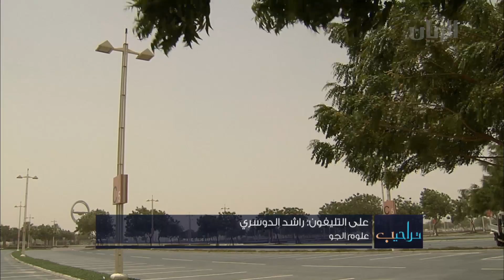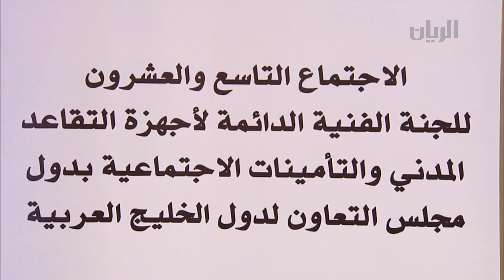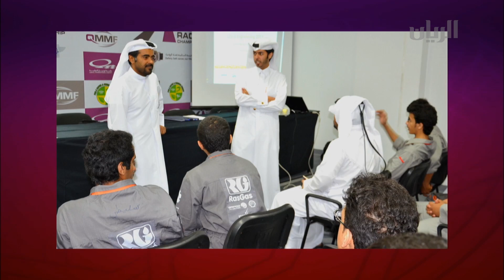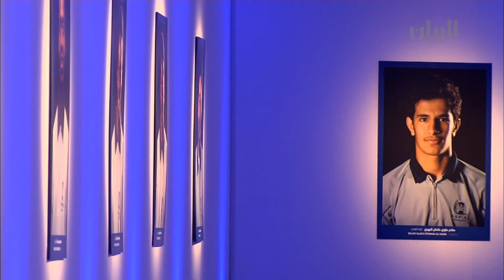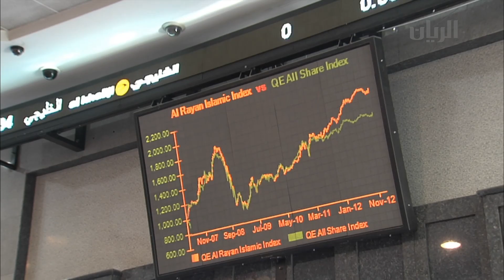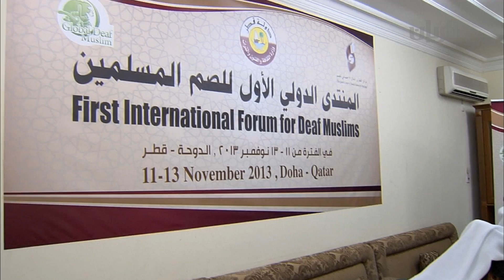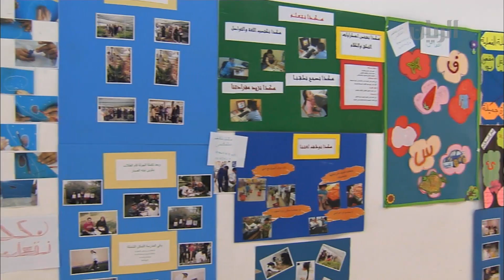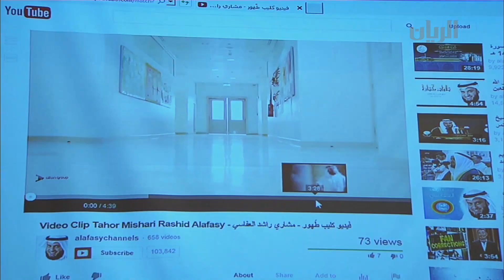برنامج تراحيب 12-06-2013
يمكنكم متابعتنا اكثر على الروابط التالية :
برنامج حواري مباشر يُعنى بتغطية ما يجري في الدولة من نشاطات وفعاليات محلية، ويُسلِط الضوء على القضايا التي تهم المجتمع القطري. يتكون البرنامج من مجموعة من الفقرات ومن ضمنها فقرة ( علوم الريان ) وتتعلق بـ هل ( البحر والهجن والطيور والخيل والبيئة وغيرها من المواضيع التي تهم المجتمع ). يُبث البرنامج على مدار الاسبوع في تمام الساعة
07:00 لعشاء . البرنامج من تقديم: ناصر الخليفي، ناصر سالمين، حمد العيدة، صباح الكواري، جار الله الزبداني
تابعت حلقة تراحيب رصد الأحوال الجوية واستمرار موجة الغبار وتحدثت عن جائزة التقطير التي فازت بها شركة راس غاز وعرّفت عن حملة "امشي في المول" كما تابعت برنامج الابتعاث الخاص بشركة قطر للبترول
حلقة353